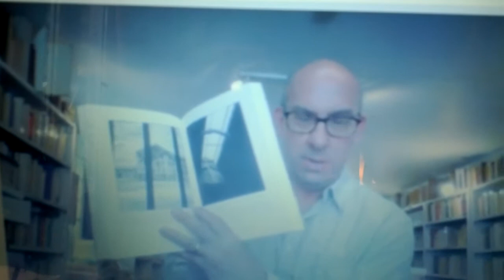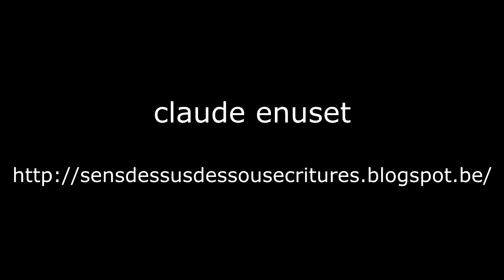IL PLEUT SUR BRUNO LALONDE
C'est qu'on irait volontiers l'écouter sur place.